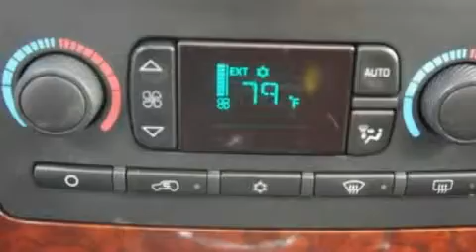2009 Saab 9-7x MI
We are proud to present this 2009 Saab 9-7x .

 Year : 2009

 Make : Saab

 Model : 9-7x

 Engine : 4.2L I6

 Trans . : Automatic

 Exterior : Silver

 Miles : 44,546

 4000 W. Highland Rd.